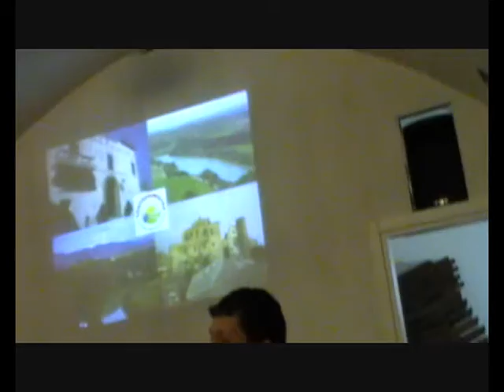candidati centrosinistra n° 3.avi